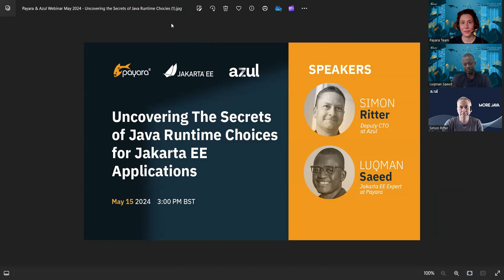Uncovering The Secrets of Java Runtime Choices for Jakarta EE Applications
In this video,  experts from Azul (Simon Ritter) and Payara (Luqman Saeed) share insights on how to select the most suitable Java runtime to address the needs of your application, focusing on the unique demands of mission-critical Jakarta EE workloads.

For additional resources on the topic, visit Payara Services' tech blog